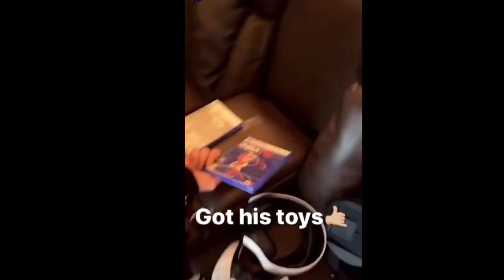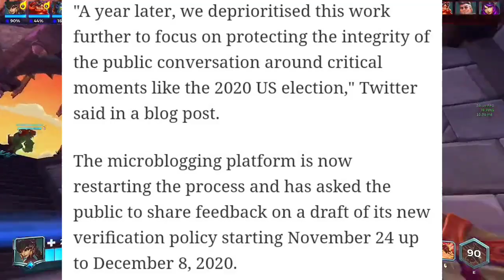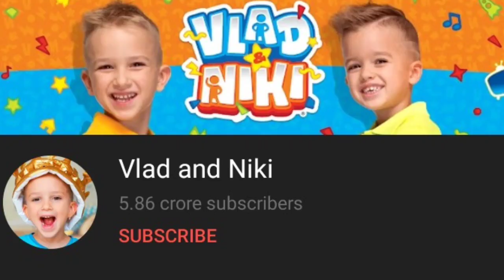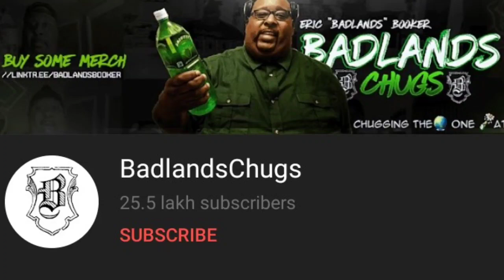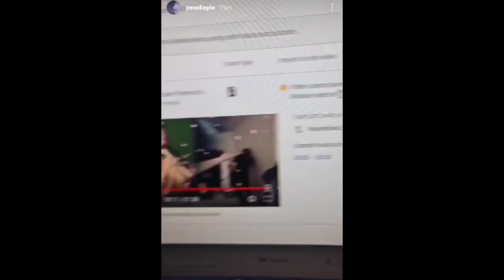Carryminati New Video Update,Ashish Chanchlani Interview On Zoom TV,Pewdipie Got Copyright Claim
Todays News :-
Carryminati New Video Update
Carryminati got his PS5
Snapchat launched spotlight feature
Captain india new rap song
Twitter verifiction relaunch in 2021
43 Chinese app banned by india govternment
Triggered insaan featured in abo news
Botta bomma 450 million views
Deepak jeswal khwabon ka caravan 1.3 million views
Vlad and nikki partnered with eer and evode pvt ltd
Ashish chanchlani interview on zoom TV
Oann channel demonetised by youtube
Eric booker 18 second record
ML experiment for youtube chapter by Google
Pewdipie got copyright claim for ksi Collab video
Pubg mobile verified on Google Play Store